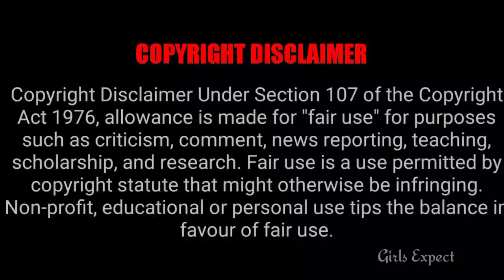5 வருடம் பிரபல சீரியல் முடிவுக்கு வந்தது சோகத்தில் ரசிகர்கள் 😥 || Girls Expect ❤️